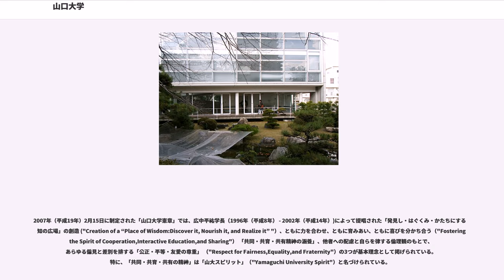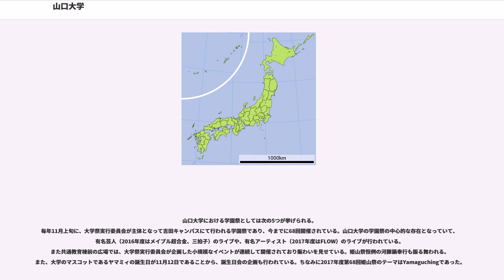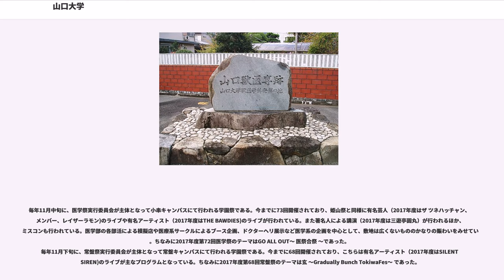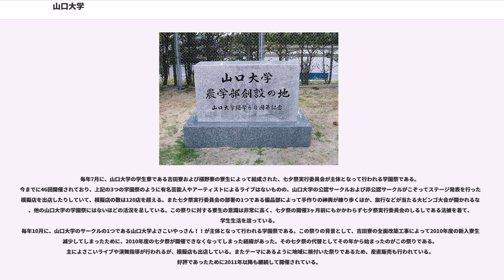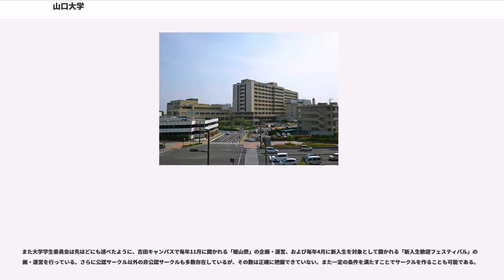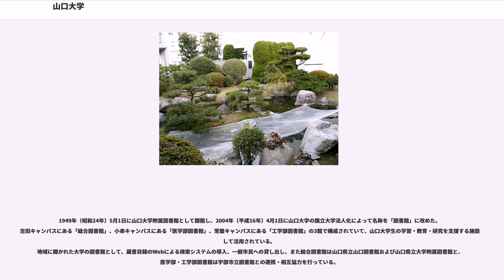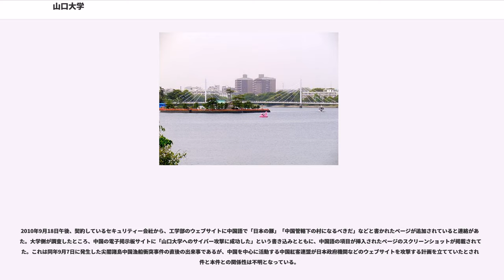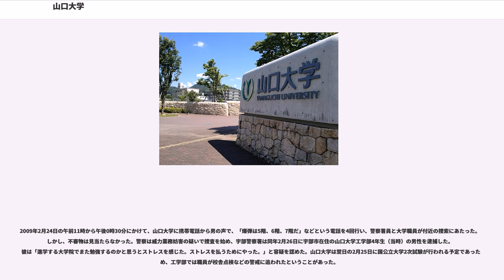山口大学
山口大学は1815年（文化12年）に長州藩士の儒学者上田鳳陽によって創設された私塾山口講堂を淵源とする。明治・大正期の学制を経て、第二次世界大戦後の学制改革で旧制山口高等学校（山口講堂の後身）、山口経済専門学校、山口師範学校、山口青年師範学校、宇部工業専門学校、山口獣医畜産専門学校を統合して1949年（昭和24年）、新制大学として設立された。これに1964年（昭和39年）に山口県立医科大学を移管・統合して、現在に至る。2015年（平成27年)には、創基200周年を迎えている。

本学は、9学部9研究科を有している。人文学部、教育学部、経済学部、理学部、農学部、工学部、医学部、共同獣医学部、国際総合科学部で構成される。学生数は学部生8,702名、大学院生1,478名（鳥取大学連合農学研究科を含む。2017年5月1日時点）となっている。2019年（平成31年）4月、大学院教育学研究科教職実践高度化専攻及び大学院教育学研究科学校臨床心理学専攻が設置されることになっている。

また、3つのキャンパスから成り立っており、山口市には人文学部、教育学部、経済学部、理学部、農学部、共同獣医学部、国際総合科学部、共通教育棟および山口大学の主要な研究施設がある吉田キャンパス、宇部市には工学部がある常盤キャンパスと、医学部・山口大学医学部附属病院がある小串キャンパスがある（詳細は後述）。

山口大学に入学した7学部の全ての1年生は最初に大学の共通教育を学ぶために、共通教育棟がある吉田キャンパスに通うことになっている。そして2年生以降は専門教育を学ぶために各学部のあるキャンパスに通学することになっている。また山口大学に通学している全ての学生に対してICチップが内蔵された写真付きの学生証を発行しており、身分証明書としての役割を果たすとともに、プリペイドカード（およびミールカード）としてお金をチャージすることによって学生食堂や売店で使用することができる（使用可能店舗は確認できるところで第1学生食堂「ボーノ」、学生生協ショップ「ヴェルデ」のみ）。さらに各講義に出席する際には、学生証を各教室に設置されてあるIC受信装置に通すことによって出欠を確認する出欠確認システムを導入しており、学生は各キャンパス内でのみ出欠をインターネットで確認することができる。このシステムは現在主に共通教育棟で学んでいる学生に使用されている（ただしそのシステムの確認を学生がする際には、キャンパス内からインターネットの接続をしなければならない）。また学生はインターネットを使った修学支援システムを使って、講義の履修登録および修正、成績の確認、講義のシラバスを確認することができる（このため紙のシラバスは廃止されることになった）。対外的には、「学び」の楽しさを見つけることを目的とする大学情報誌『Academi-Q』（アカデミック）を配布している。

山口大学はTOEICの点数を卒業要件に定めている。

（2018年5月1日時点）9会が設置されている。

旧制〜学制改革にかけて数多く作曲創作されている。（一部記載）

2007年（平成19年）2月15日に制定された「山口大学憲章」では、広中平祐学長（1996年（平成8年） - 2002年（平成14年）)によって提唱された「発見し・はぐくみ・かたちにする 知の広場」の創造 ("Creation of a “Place of Wisdom:Discover it, Nourish it, and Realize it” "）、ともに力を合わせ、ともに育みあい、ともに喜びを分かち合う（"Fostering the Spirit of Cooperation,Interactive Education,and Sharing"） 「共同・共育・共有精神の涵養」、他者への配慮と自らを律する倫理観のもとで、あらゆる偏見と差別を排する「公正・平等・友愛の尊重」 （"Respect for Fairness,Equality,and Fraternity"）の3つが基本理念として掲げられている。特に、「共同・共育・共有の精神」は「山大スピリット」（"Yamaguchi University Spirit"）と名づけられている。

山口大学において他の大学とは違う特色ある教育としては、山口大学生の自主性を高めることを目的とした、いわゆるゼミや卒業論文とは別の、学生グループによる独自の自主研究活動に大学側が資金面での支援...